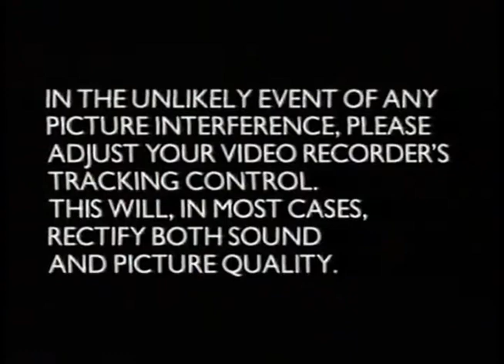Opening To Tweenies - Animal Friends (2000 UK VHS) (Marks And Spencer Exclusive)